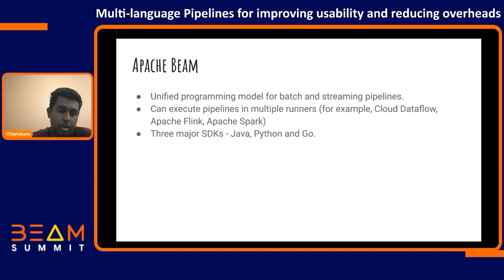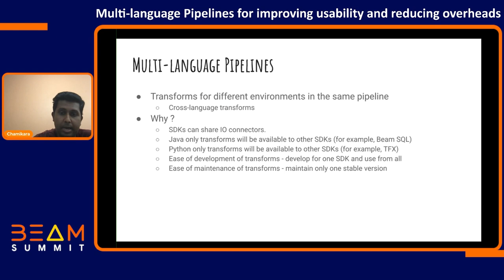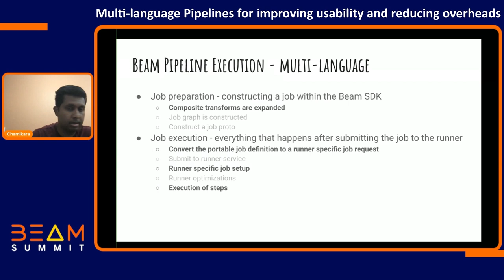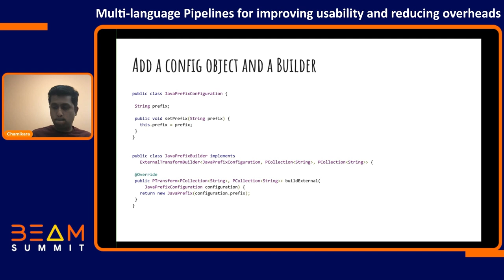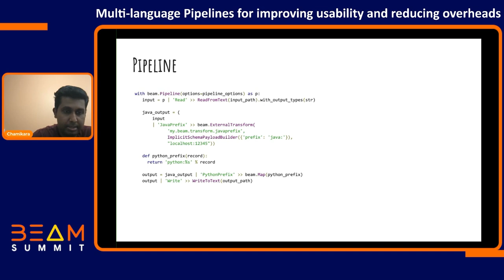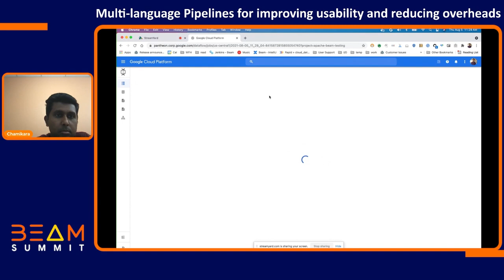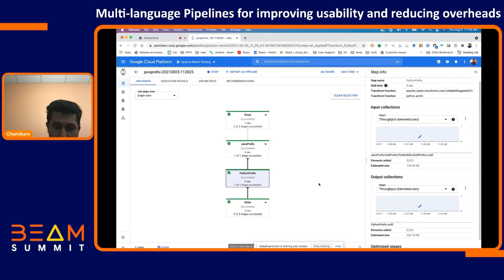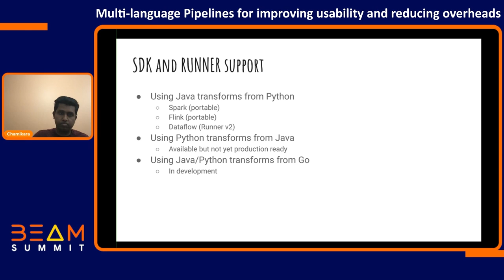Beam Summit 2021 - Multi-language Pipelines for improving usability and reducing overheads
Apache Beam offers a novel and powerful framework named Multi-Language Pipelines that allows you to execute pipelines that employ multiple supported SDK languages. With multi-language pipelines you can build and maintain transforms for one language but use them from all supported languages hence significantly increasing the usability of any transform that you develop. This can significantly reduce development overheads for any functionality that you hope to offer in the form of Beam transforms. Additionally, multi-language pipelines framework will allow you to reduce maintenance overhead related to Beam transforms that you develop since SDK languages other than the primary language where the transform is implemented just have to provide thin wrappers to make the transform usable. Multi-language pipelines framework is built on top of the Apache Beam portability framework and supported by Beam portable runners and Google Cloud Dataflow.